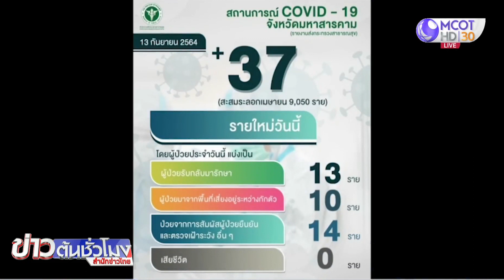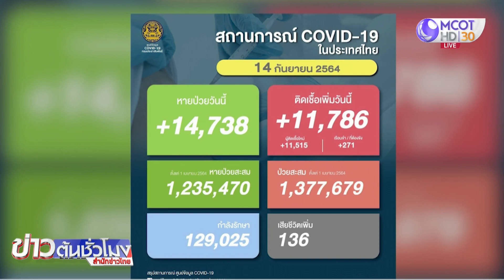คลัสเตอร์ใหม่ ชาวอินเดียขายผ้าติดโควิด 7 คน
อ.พยัคฆภูมิพิสัย จ.มหาสารคาม พบคลัสเตอร์ใหม่ เป็นชาวอินเดียขายผ้า ติดโควิด 7 คน ส่งกักตัวศูนย์พักคอยหนองไผ่ ส่วนแฟนสาวและผู้ใกล้ชิดชาวอินเดียอีก 16 คน ผลตรวจยังเป็นลบ